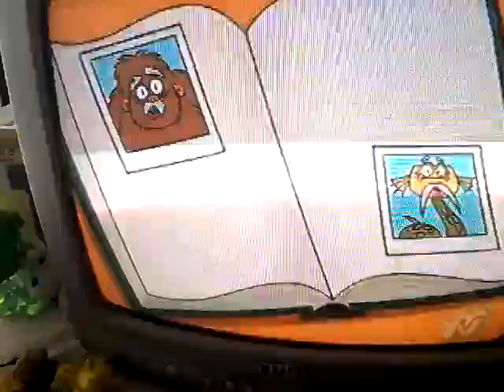Kidswattrs opps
Juli cam